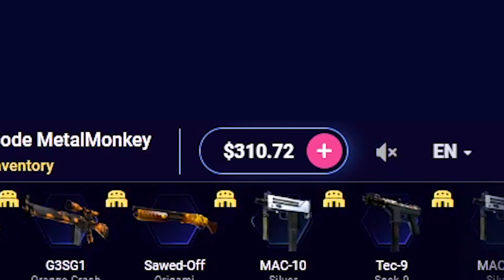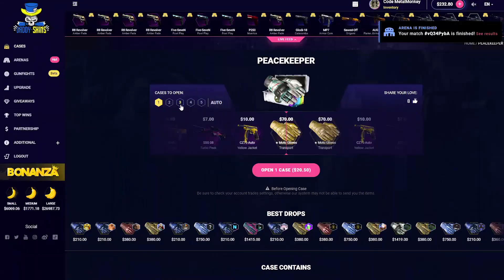I CAN'T BELIEVE MY LUCK!